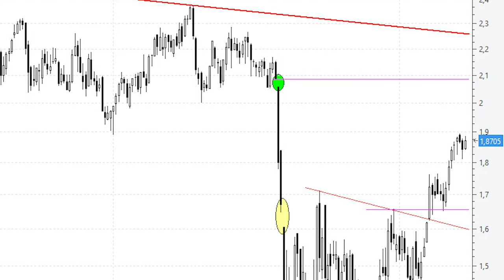📈Videoanálisis de Mapfre el potencial hasta los 2,08 euros permanece intacto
Se trata del hueco bajista semanal de finales de febrero del año pasado